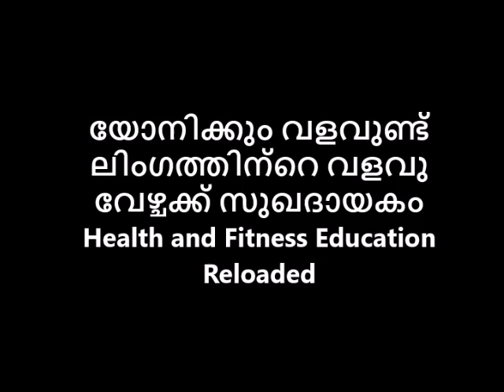യോനിപുഷ്പത്തിനുള്ളിൽ വളവുള്ള ലിങ്കേശൻ ,കുഴപ്പമുണ്ടോ Reloaded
യോനിപുഷ്പത്തിനുള്ളിൽ വളവുള്ള ലിങ്കേശൻ ,കുഴപ്പമുണ്ടോ